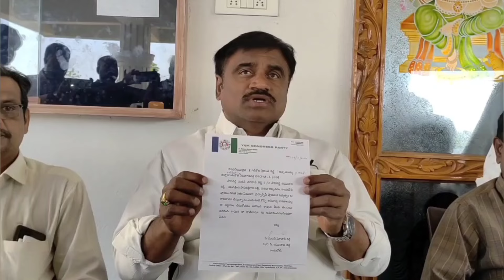శ్రీకాంత్ రెడ్డి ఒక నియంతలా వ్యవహరిస్తున్నారు రాష్ట్రస్థాయి పదవులన్నీ ఆయనకే మదన్మోహన్ రెడ్డి 1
*రాయచోటి వైసీపీలో కష్టపడే వారికి గుర్తింపు లేదు*

*ఎమ్మెల్యే శ్రీకాంత్ రెడ్డి ఒక నియంతలా వ్యవహరిస్తున్నారు*

*రాష్ట్రస్థాయి పదవులన్నీ ఆయనకే*

*సెకండ్ క్యాటగిరీ నాయకులందరినీ అనగా తొక్కుతున్నారు*

*పార్టీ ఆవిర్భావం నుండి జెండాలు మోసి,కేసులు పెట్టించుకుని నానా అవస్థలు పడ్డాం*

*గుర్తింపు లేని చోట ఇమడలేకనే స్వచ్ఛందంగా బయటకు వచ్చాం*

*మీడియా సమావేశంలో వైసిపి యువజన విభాగం మాజీ రాష్ట్ర ప్రధాన కార్యదర్శి డాక్టర్ పి.మదన్మోహన్ రెడ్డి*

*రాయచోటి టౌన్*

రాయచోటి వైసిపి పార్టీలో కష్టపడే వారికి గుర్తింపు లేదని ఎమ్మెల్యే శ్రీకాంత్ రెడ్డి ఒక నియంతల వ్యవహరిస్తూ తోటి నాయకులు, కార్యకర్తలని అనగదొక్కుతూ సెకండ్ కేటగిరీ నాయకులను ఎదగనివ్వకుండా చేస్తున్నారని రాష్ట్ర పదవులు అన్ని ఆయనే తీసుకొని పార్టీ విజయం కోసం కష్టపడి కేసులు పెట్టుకుని వారిని గాలికి వదిలేశారని వైసీపీ యువజన విభాగం మాజీ రాష్ట్ర ప్రధాన కార్యదర్శి డాక్టర్ పి.మదన్మోహన్ రెడ్డి ఆరోపించారు.ఆరుగాలం పార్టీ కోసం కష్టపడ్డా ఈ ఎమ్మెల్యే శ్రీకాంత్ రెడ్డి ఉన్నంతకాలం పార్టీలో మనుగడ లేదంటూ ఆవేదనతో పార్టీ సభ్యత్వంతో పాటు వైసీపీ యువజన విభాగం రాష్ట్ర ప్రధాన కార్యదర్శి పదవికి రాజీనామా చేసి మీడియాతో మాట్లాడారు.ఆంధ్రప్రదేశ్ రాష్ట్రం ఉమ్మడిగా ఉన్న సమయంలో రాజశేఖర్ రెడ్డి ముఖ్యమంత్రిగా ఉన్న సమయంలో కూడా పార్టీ కోసం ఎంతో కష్టపడ్డామని,ఆయన మరణానంతరం ముఖ్యమంత్రి జగన్మోహన్ రెడ్డి వైఎస్ఆర్ కాంగ్రెస్ పార్టీ స్థాపించినప్పటి నుండి పార్టీ కోసం పోరాటాలు చేసి ధర్నాలు రాస్తారోకోలు,ఉద్యమాలు చేసి ఎన్నో కేసులు పెట్టించుకుని పార్టీ అభ్యర్థి విజయానికి కృషి చేసినప్పటికీ తగిన గుర్తింపు లేదని ఆవేదన వ్యక్తం చేశారు.మున్సిపాలిటీ ఎన్నికల్లో బీఫామ్ ఇవ్వకపోయినా ఇండిపెండెంట్ గా పోటీ చేసి గెలిచిన అనంతరం వైసిపి పార్టీకి సంబంధించిన బీఫామ్ ఇచ్చారని,ఇలా అడుగడుగునా ఎన్నో అవరోధాలు,అడ్డంకులు,ఇబ్బందులు పడ్డానన్నారు. పార్టీలో ఆరు ఆరుగాలం కష్టపడ్డ తగిన గుర్తింపు లేదని పార్టీకి సంబంధం లేని వ్యక్తులు,సామాన్యులు వ్యక్తులకు ఎమ్మెల్యే గుర్తింపు ఇచ్చాడే గాని జెండాలు మోసి ఉద్యమాలు చేసి,కేసులు పెట్టించుకున్న మమ్మల్ని గుర్తించకపోవడం బాధాకరమన్నారు.గ్రాడ్యుయేట్స్ ఎమ్మెల్సీ ఎన్నికల్లో ఎమ్మెల్యేలతో పాటు పలువురు నేతలు అర్చన మదనమోహన్ రెడ్డికి ఇస్తే బాగుంటుందని చెప్పినప్పటికీ ఎమ్మెల్యే శ్రీకాంత్ రెడ్డి సెకండ్ కేటగిరి నాయకుడు అనే వాడు ఎదగకూడదన్న ఆలోచనతో తనకు కాకుండా రామచంద్రారెడ్డికి మద్దతు పలికారని,మిగిలిన వారిపై కూడా ఒత్తిడి తెప్పించి వారి చేత కూడా చెప్పించాడని ఆరోపించారు. రాయచోటి పట్టణంతోపాటు చుట్టుపక్కల ప్రాంతాలలోని ఎగువ అబ్బవరం,దిగువ అబ్బవరం,రెడ్డివారిపల్లె,మాసాపేట,దిబ్బల బడి, గర్ల్స్ హై స్కూల్ తదితర ప్రాంతాలలో టిడిపి కంచుకోటగా ఉన్న ప్రాంతాలలో సైతం ఎక్కడ ఏజెంట్ గా కూర్చోమన్న కూర్చోవడమే కాకుండా జనరల్ ఏజెంట్గా తిరిగి ఘర్షణలు పడి కేసులు పెట్టించుకుని శ్రీకాంత్ రెడ్డిని గెలిపించుకుంటే మాకు దక్కిన గౌరవం ఇదేనా అని బాధపడ్డారు.ఎలాంటి జిల్లాస్థాయి గాని, రాష్ట్రస్థాయి పోస్టులు గాని ఎవరికి రాకూడదని కంకణం కట్టుకొని ఒక నియంతలాగా ఎమ్మెల్యే శ్రీకాంత్ రెడ్డి వ్యవహరిస్తూ అన్ని పదవులు తనకే ఉండాలన్న విధంగా తీసుకోవడం దుర్మార్గమన్నారు. వైసిపి అధికారంలో రాకముందు ఆ రోజు 23 మంది ఎమ్మెల్యేలు ఉన్న సమయంలో ఎమ్మెల్యే శ్రీకాంత్ రెడ్డి టిడిపి మంత్రి గంటా శ్రీనివాసరావు పత్తిపాటి పుల్లారావులతో లాయిబి లాబీయింగ్ చేసి పార్టీ మారెందుకు తీవ్ర ప్రయత్నాలు చేశాడన్నారు.ఆరోజు మేమే అడ్డుకొని అండగా నిలిచామన్నారు.అది నిజం కాదేమో ఒకసారి శ్రీకాంత్ రెడ్డిని వచ్చి కాణిపాకం ఆలయంలో ప్రమాణం చేయమనండి అని ఆయన ప్రశ్నించారు.వైయస్సార్ కాంగ్రెస్ పార్టీలో ఆరుగాలం కష్టపడుతున్న మేము బయట వాళ్లతో ఇబ్బందులు కంటే ఎమ్మెల్యేతోనే ఇబ్బందులు పడే పరిస్థితిలో మాకు ఎదురవుతున్నాయన్నారు.ఈ విషయాలను పలుమార్లు పార్టీ సలహాదారులు సజ్జల రామకృష్ణారెడ్డితో పాటు ముఖ్యమంత్రి జగన్మోహన్ రెడ్డికి అందరికీ వివరించామని అయినా ఫలితం లేదన్నారు.రాబోయే రోజుల్లో ఏం జరుగుతుంది అనేది విషయాన్నీ పక్కన పెడితే ముందుగా ఎమ్మెల్యే వద్ద సొంత పార్టీలో ఇమడలేకనే స్వచ్ఛందంగా పార్టీ నుండి బయటికి వస్తున్నామని ఆయన చెప్పారు.భవిష్యత్తులో ఏమి చేయబోతున్నాం అనే విషయాన్ని రెండు మూడు రోజుల్లో ప్రకటిస్తామని ఆయన అన్నారు.